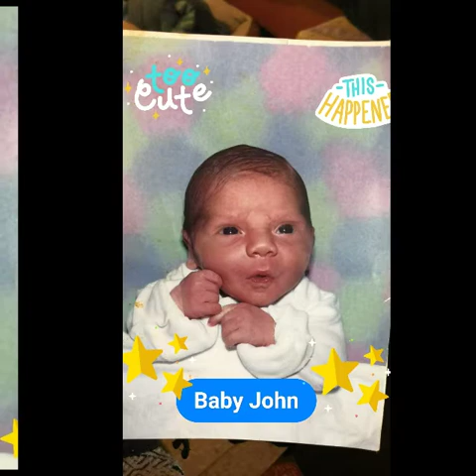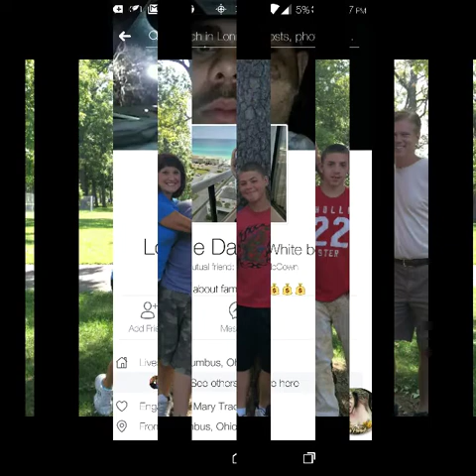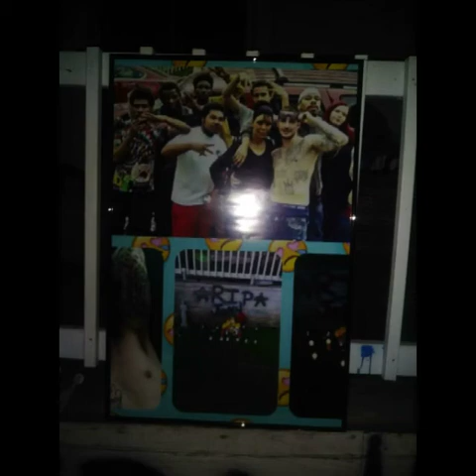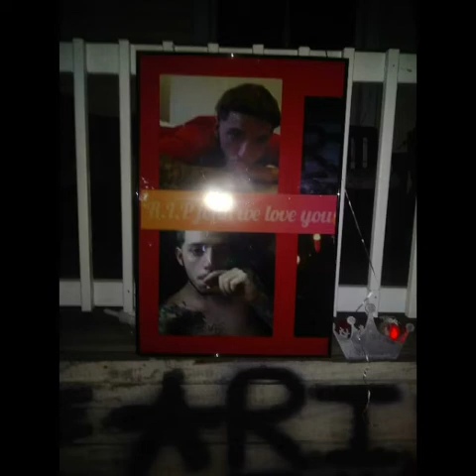R.i.p john medlin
Love you bubby